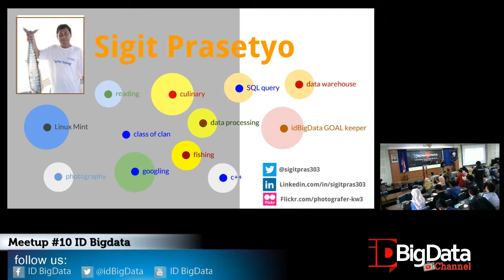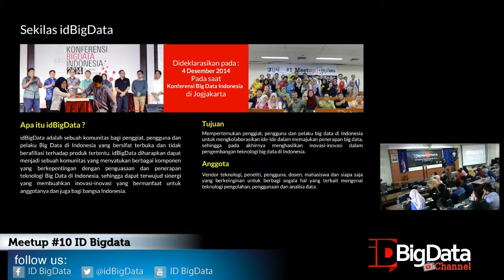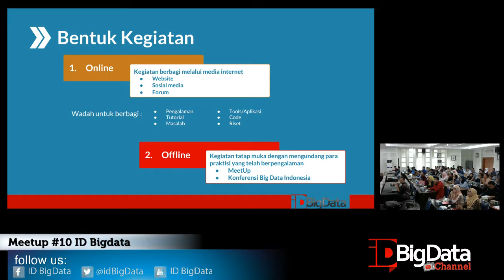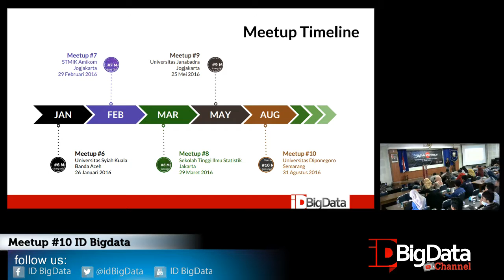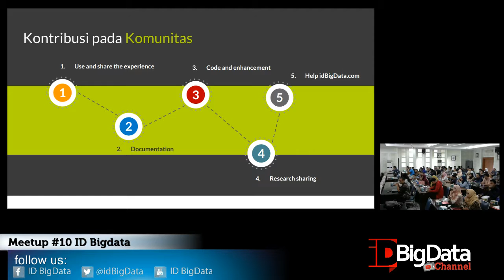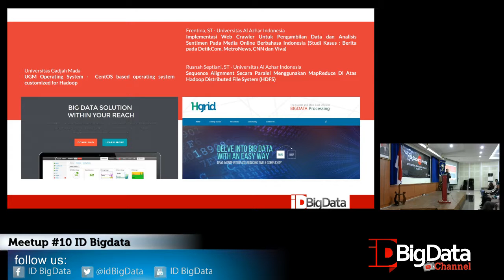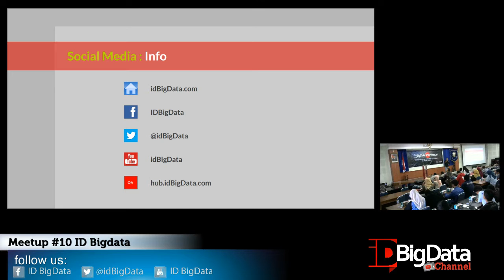Meetup#10 idbigdata Pengantar idBigData – Sigit Prasetyo